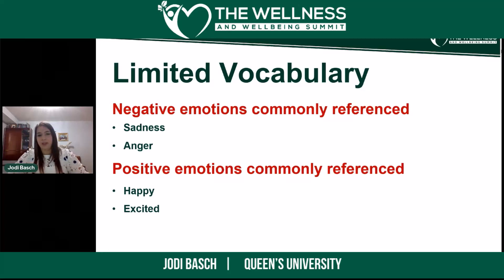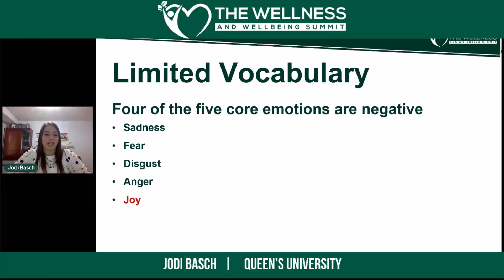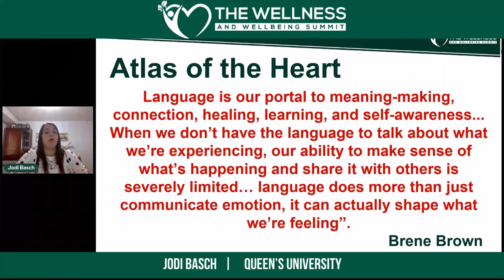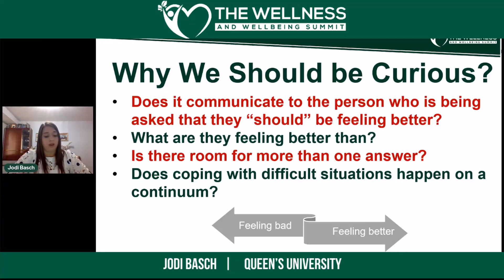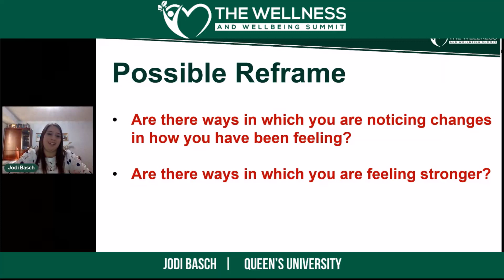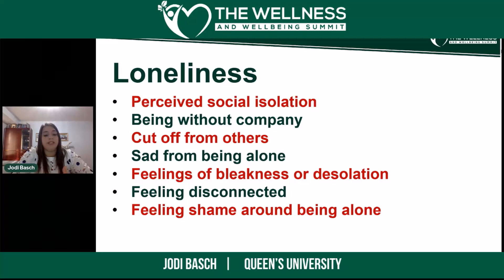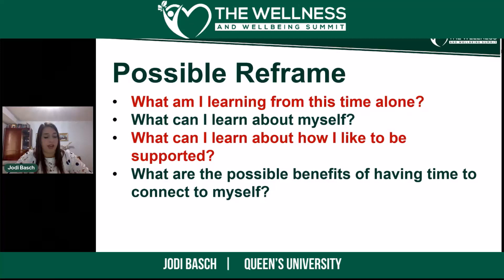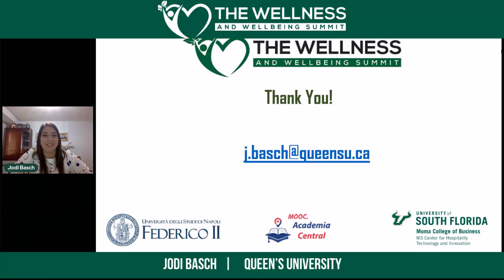Jodi Basch-The power of reframing language for positive well-being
This lecture is part of the Workplace and Personal Wellness Foundations Certificate (free) which is provided by AcademiaCentral.

Session Title: The power of reframing language for positive well-being

​Speaker: Jodi Basch, Registered Psychotherapist, Queen’s University

Short description: This presentation will highlight the importance of reframing language to positively impact well-being. When individuals experience a difficult situation, their brains can not always accurately represent what is happening in their system, resulting in a very limited vocabulary on the situation they are facing. As such, individuals tend to experience a great deal of pressure to describe what they are feeling, make sense of their experience, and identify how they will overcome the challenge. This pressure can negatively impact their mental health and lead to feeling “stuck” in their experience. Moreover, when individuals label their emotions, there is a bias to label them more negatively. Human brains are wired to think of the negative in multiple situations, and this is no different with vocabulary. Individuals have to actively make changes to rewire their brains to think about the positive. When individuals change the language that they use to describe their experience, they can also change the emotions involved. This reframing has the potential not only to help them externalize their challenges, but take some power back in a situation that may have previously felt powerless. This presentation will explore the limited vocabularies that individuals have and highlight how other words and phrases may be more representative of the emotions they experience day-to-day. They may be able to replace words with something that is more characteristic of what they are experiencing, which may, in turn, take off the pressure and reduce the intensity of the emotions. If they expand the words that they use and consider replacing one that may not be fully representative of their experience with another word, they can actually change their relationship with the situation. When individuals can reflect on the language that they may use, they can identify areas in which they can thicken their vocabulary to also thicken their experience.

Bio: Jodi Basch is a Registered Psychotherapist who helps individuals navigate traumatic experiences, grief, anxiety, depression, life transitions, relationship challenges, chronic pain, illness, and workplace injuries. She has experience working with students, community members, and first responders. She also works as a Psychometrist, conducting psychological and psychoeducational assessments for individuals who have been involved in motor vehicle accidents or sustained a workplace injury. Jodi is also a PhD candidate at Queen’s University studying resilience in post-secondary student leaders as they transition from high school to university. She is specifically focused on how and why students do well despite the challenges that they experience. She has experience as an instructor in the Faculty of Education, teaching the course Psychological Foundations of Education. She was recently selected as one of 20 Classroom Champions of Mental Health for Queen’s University, for her support and work to advance the mental well-being of her students.  Moreover, in 2021, Jodi received the Agnes Benidickson Tricolour Award because of her dedication to supporting students’ mental health throughout the pandemic and for ensuring accessible support for each student.